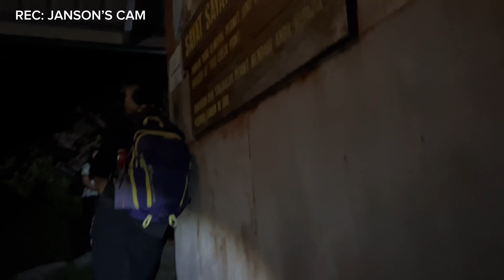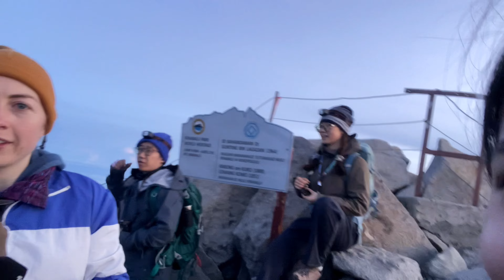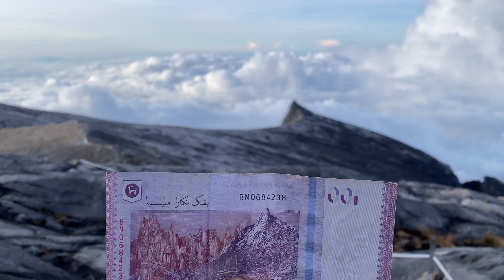Mt Kinabalu Hiking Trip part 3/3 ft. Janson’s cam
Descend better than Ascend
Actual hike 21-22May2024 shoutout to Mavis camp coordinator!

Side story while descending, I spoke to a group of 50yo uncle & aunties from Penang and they asked me what’s my favourite Penang food. “Soya bean” I answered, immediately they gave collective gasps and asked if char kway teow was my next choice, I said “chenol?”. They were less shocked but clearly there’s a Penang local food priorities.

Left city kk 3.10pm
Reach kundasung 5.30pm
Ate breakfast 7am
Rch rego 8.20am
Self check in with photocopy of passport (bring or pay for them to print for u), rental of hiking sticks, storage of luggage
Porter luggage to base camp max 10kg per pax
Conservation fee 50rm, guide fee shared max 5pax
Left for entrance 9.25am
Hike at 10am (prob last batch of the day)
Rch base camp 2.40pm
Dinner 4.30pm
Breakfast at 2am
Leave 2.30am
Summit 5.36am (still miss sun rise a lil)
Descend 7.30am
Arrive base camp 9am
Lunch n postcard (I think lunch is until 11? 11.30?)
Pack n must leave room by 10.30am or pay late charges.
Leave base camp 10.40am
Arrived 2.40pm

Yes:
1.5-2L up esp if u have water bladder and u r a camel
1 stick up, 2 stick down
Face mask summit
Puffer jacket porter for sleeping
Face towel (sweat)
Gloves for summit rope climbing
Jacket 1 good enough
Good grip boots
Head torch with beanie (unless u sweat like crazy like me)
Pocket or fanny pack for accessibility of phone
Disposable towel easier to wipe than wet wipes
Leave R&R bag at storage

No:
Jacket on the hike (only need when stop at summit)
Heat pack dont work
?high cut
Twisting hiking poles
Bringing 2 jackets up summit (u only need heat tech layer on and good feece/ windbreaker)